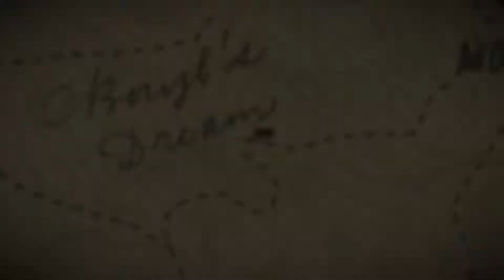Red Dead Redemption 2 Dinosaur Bone Locations 21 - 30